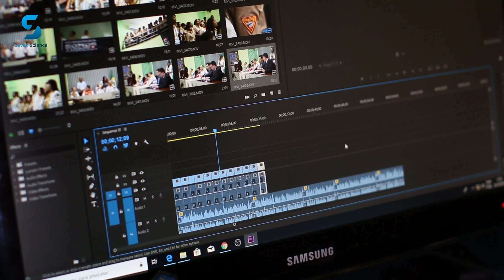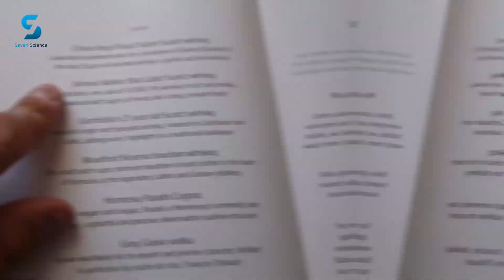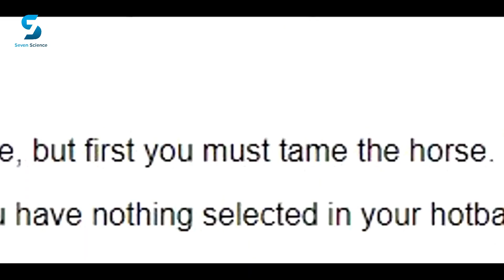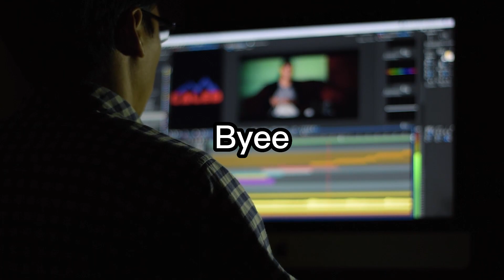7 JENIS KONTEN YOUTUBE YANG POPULER SAAT INI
Di Youtube kamu bisa menemukan berbagai video yang ingin ditonton. Hal itu tak lain berkat para konten kreator yang menyediakan video-video menarik yang bisa dinikmati orang banyak. Apalagi setelah tahu kalau ternyata Youtube berpotensi mendatangkan pundi-pundi rupiah yang besar, makin banyak orang mulai bercita-cita menjadi Youtuber.

Berikut ini beberapa jenis video populer di Youtube yang bisa dijadikan sebagai inspirasi jika kamu ingin menjadi seorang Youtuber.

COPYRIGHT FOOTAGE:
Sumber foto dan footage sebagian besar kita